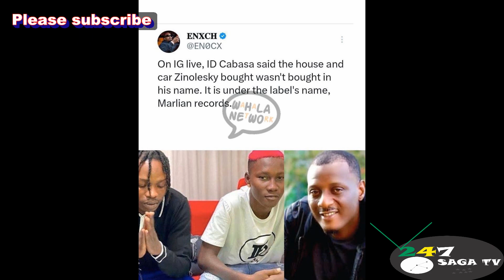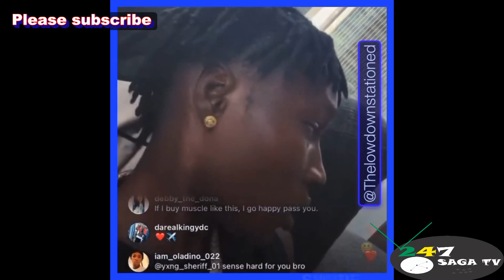2025▪️THE FAKE LIFE OF ZINOLEESKY + MOHBAD & NAIRA MARLEY.. NETWORTH, BIOGRAPHY, CARS, SAKARA,SONGS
Zinoleesky, Naira Marley, MOHBAD:  Popular Nigerian Musician And Marlian Artiste Zinoleesky; His Untold Story With Naira Marley Marlians Music, Biography, Untold Story About Mohbad Death, His Networth, Lifestory, Cars, Networth, House, Family, Songs, Interviews, record label, real name, real age, and many other things you don't know about Zinoleesky.